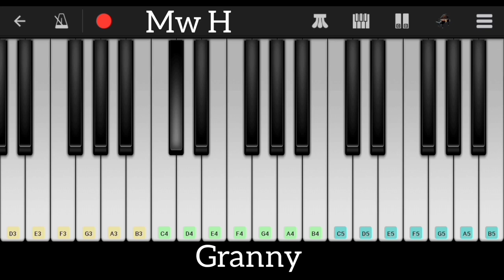Granny Theme Main menu ( Cover Piano Mobile )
Granny Main menu Theme